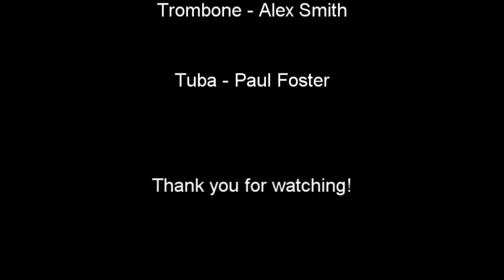Misery Business - The 3 Bells LIVE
A live recording at a garden party,
playing our cover of Misery Business by Paramore.

Performed by The 3 Bells:

Trumpet - Thomas Rudd
Trombone - Alex Smith
Tuba - Paul Greedo Foster

Arrangement by: Alex Smith